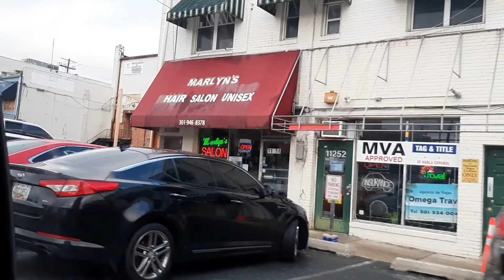Viajé desde Nueva Jersey a Washington